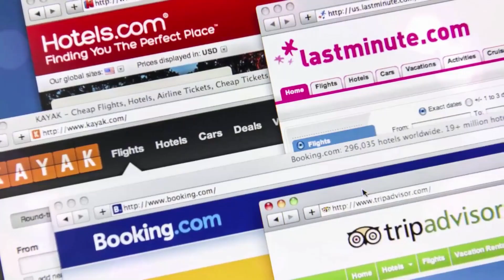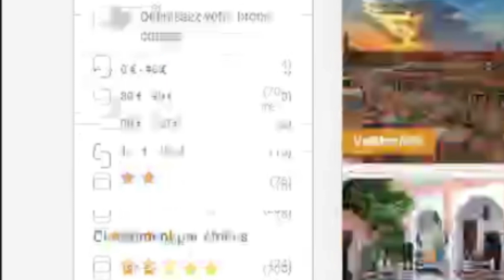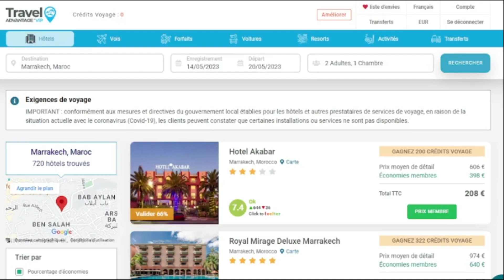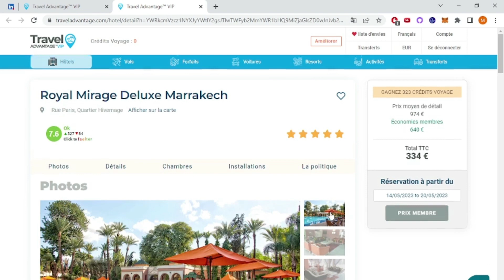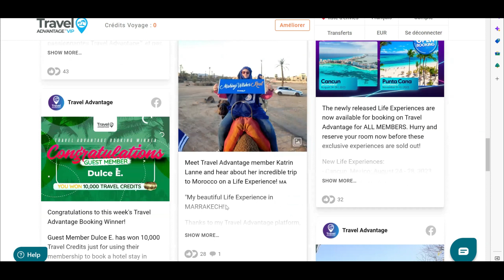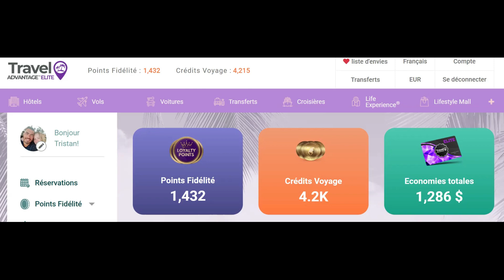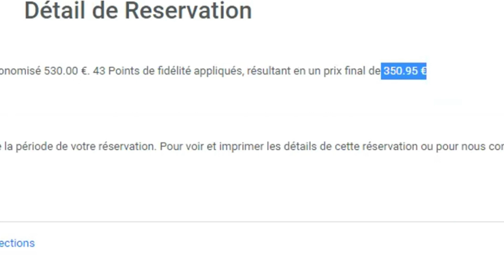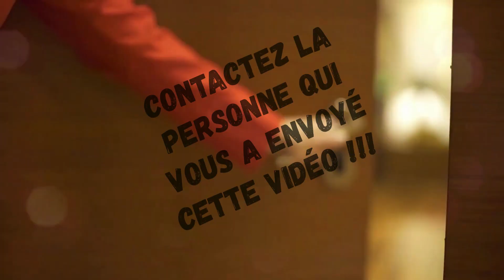PRESENTATION EN 10 MINUTES TRAVEL ADVANTAGE VIP 2023 : CONCEPT POUR😍 VOYAGER A PRIX MINI 🤑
Voyager moins cher en réservant grâce à notre bon plan voyage Travel Advantage 🤑

Pour toutes informations complémentaires ou pour accéder à l'application,
* Contactez la personne qui vous a présenté cette vidéo
ou

Dans cette vidéo, découvrez les services proposés par travel advantage
agence de voyage nouvel génération rattachée à l'entreprise MWRLIFE

⬇️Notre concept ⬇️
Bonjour les globe-trotters,
Découvrez le voyage 3.0 avec L'application Travel Advantage, service de l'entreprise MWR LIFE.

Son ambition est de changer la manière dont les personnes conçoivent les voyages.

Contrairement à Booking ou Expedia qui ont un budget publicité de 3 milliards $ par an qu'ils répercutent ensuite sur le client final, notre plateforme TRAVEL ADVANTAGE™,  en se reposant sur la recommandation de l'application directement à travers nos 400 000 membres, ne fait pas de publicité (Facebook, radio, télévision..) et permet donc à tous de bénéficier du prix fournisseur avec des remises allant jusqu'à -80% : c'est un système gagnant-gagnant.

Grâce au programme Travel Advantage VIP,
* Vous avez un accès exclusif au prix fournisseur allant jusqu'à 80% de remise
* Vous bénéficiez des prix les plus bas garantis
* Vous êtes récompensés en points Crédits de Récompense pouvant payer partiellement ou totalement votre voyage suivant

N'attendez plus !... Faites des économies dès aujourd'hui...
Devenez membre du programme TRAVEL ADVANTAGE VIP.